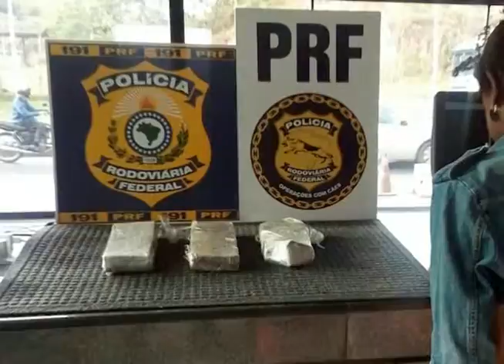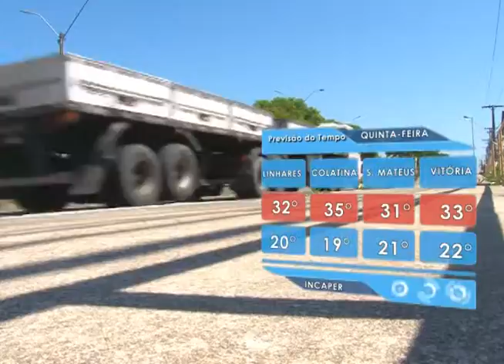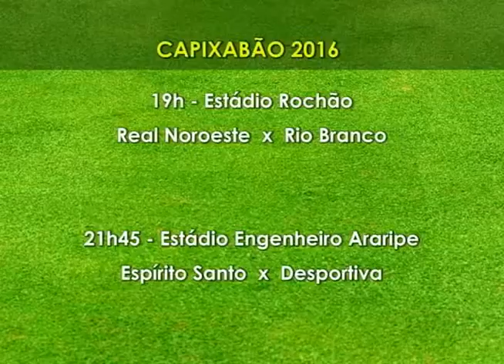SIM Notícias 20 04 2016